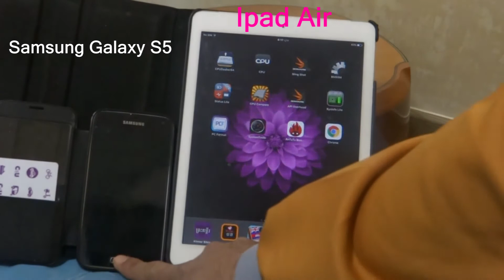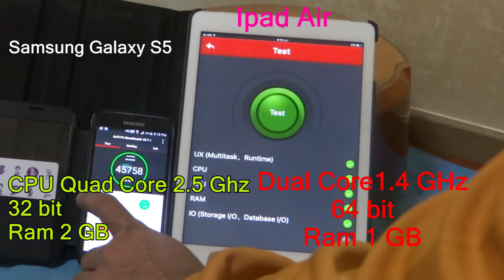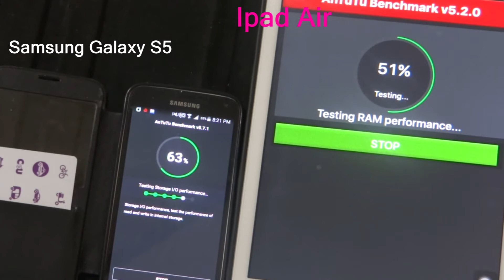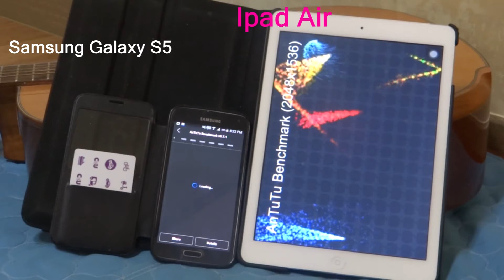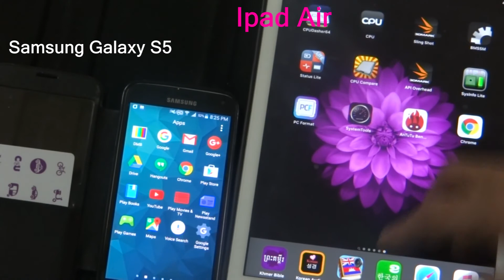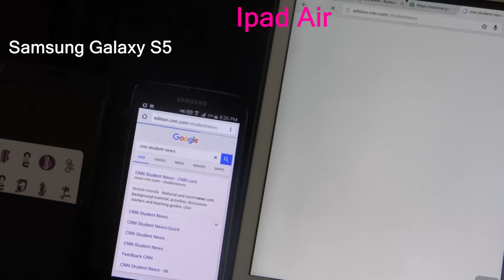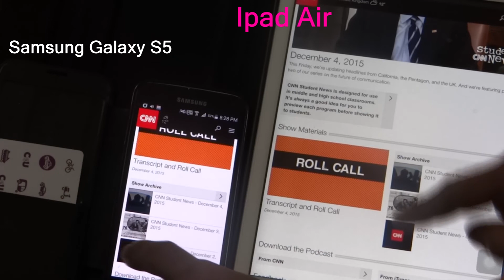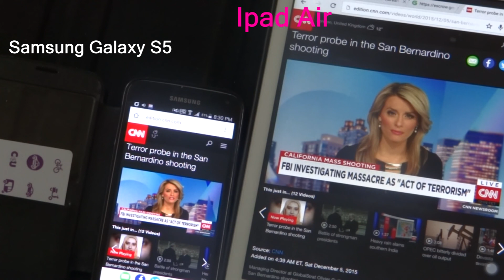Samsung galaxy s5 vs ipad air speed test[របៀបប្រកួតប្រជែងល្បឿនទូរស័ព្ទ]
Education,Fan,How to
Samsung galaxy s5 vs ipad air speed test